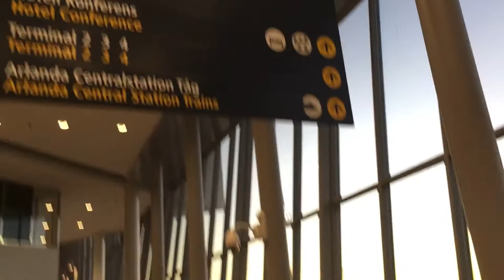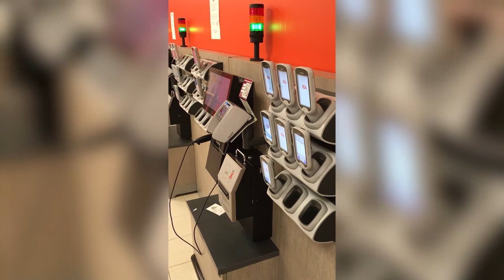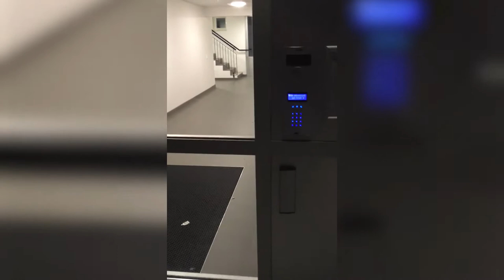Сколько зарабатывают в Швеции - Влог + интервью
Видео Андрея Лисневского